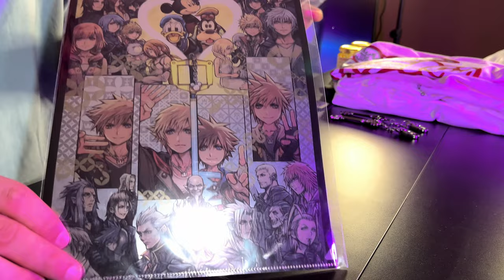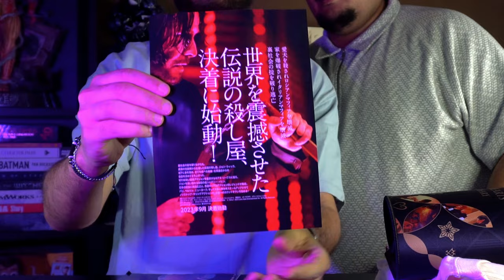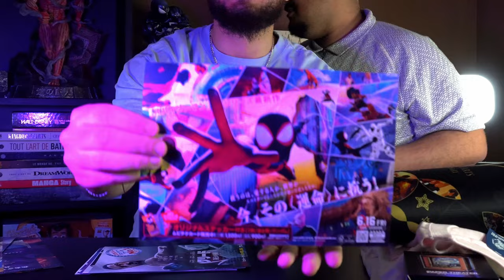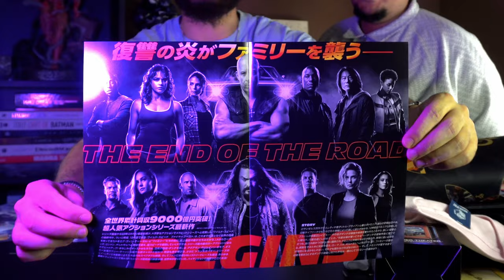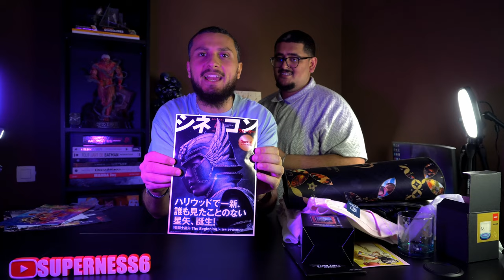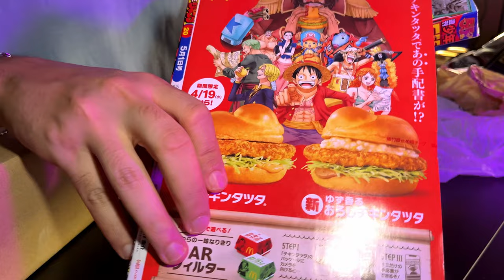KINGDOM HEARTS / MY HERO ACADEMIA !! - Unboxing Goodies Japon Part 4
Vous vouliez voir ce que j'ai acheté comme goodies au Japon ? Aujourd'hui, je vous balance les goodies myheroacademia kingdomhearts et un magnifique Katana !! !! Je me suis ruiné ! Mais ça en valait la peine ! il S'agit de la quatrième partie. Vous n'êtes pas prêts !